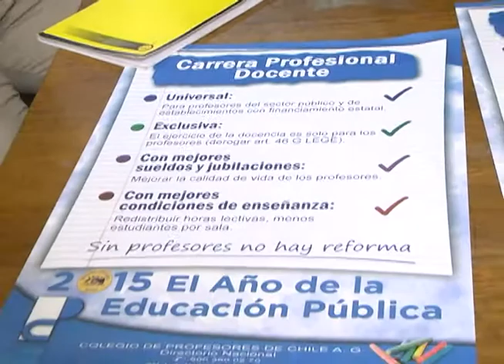PROFESORES INICIARAN PARO INDEFINIDO ESTE LUNES EN TODO EL PAÍS